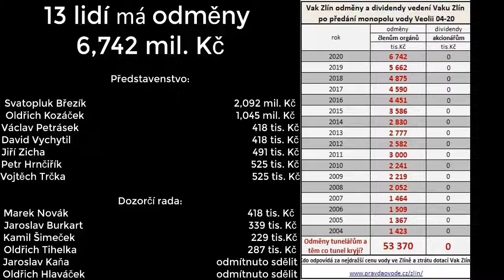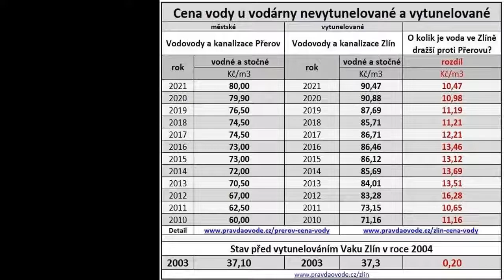Chcete být milionářem? Pak se dívejte, jak na to, ale tato cesta je jen pro silné žaludky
I tím pomáháte vrátit do správy vody zájmy lidí.

Chcete být milionářem? Pak se stačí stát člen předstvenstva vytunelované městské vodárny a tunel krýt. Sice nebudete mít úplně klidné spaní a i v případě nefunkčnosti justice vám hrozí, že vás karma dožene např. v tom, že se vám to vaše svinstvo vrátí na vašem zdraví nebo na zdraví vašich dětí, ale přesto si tímto způsobem můžete svůj sen miliónový sen splnit.

Vak Nymburk
Vak Hodonín
Vak Kroměříž
Vak Vsetín
Vak Vyškov
Vak Pardubice
Vak Přerov
Vak Mladá Boleslav
Vak Náchod